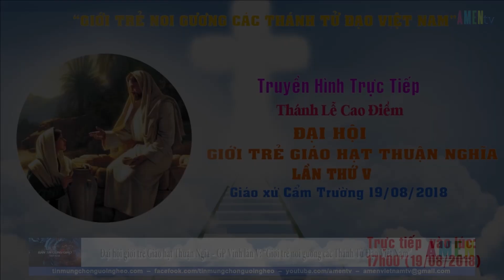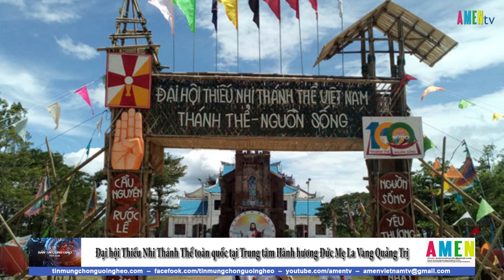BẢN TIN CÔNG GIÁO VIỆT NAM Từ Ngày 22 – 25/08/2018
Những bản tin sẽ phát:

1: Thánh Lễ Truyền Chức Linh Mục Của Giáo Phận Hưng Hóa Năm 2018

2: Đại hội Giới trẻ giáo hạt Thuận Nghĩa – GP Vinh lần V: “Giới trẻ noi gương các Thánh Tử Đạo Việt Nam”

3: Thánh lễ Tuyên khấn Lần đầu trong Dòng Mến Thánh Giá Hà Nội

4: Đại hội Thiếu Nhi Thánh Thể toàn quốc tại Trung tâm Hành hương Đức Mẹ La Vang Quảng Trị